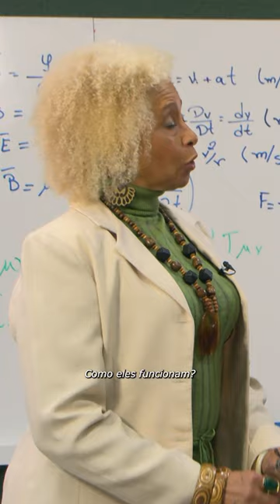Sônia Guimarães, a primeira mulher negra doutora em Física no Brasil 👩🏿‍🔬EntreVistas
Um dia, ela ouviu de uma professora: “Você nunca vai aprender Física.” Não só aprendeu, como hoje é professora. 📚✨

Nesse episódio de EntreVistas conhecemos um pouco mais da história da Sônia Guimarães, a primeira mulher negra doutora em Física no Brasil e a primeira professora negra do ITA🚀